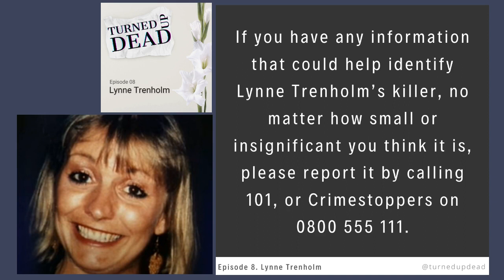0108 The Unsolved Murder of Lynne Trenholm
Hello and welcome to Turned Up Dead. I’m Fiona and the true crime story I’m going to tell you today is of the unsolved murder of Lynne Trenholm.

This case is a little different from those I’ve covered in previous episodes; Lynne’s case is unsolved and quite little is known about her death, but despite that or rather *because of that, I felt it’s important for her story to be told.

Around 9:45pm on Sunday, June 9 1991, a cleaner entered an upstairs room of Pinky’s massage parlour in Boughton, Chester.

Inside, laying in a pool of blood, was the semi-naked body of a woman in her late 20s. She had been stabbed multiple times on the upper half of her body.

Pinky’s, like many similar massage parlour businesses in towns and cities across the UK, was a not very well disguised brothel.

When police got to the scene, they found a note which listed four men who had made bookings to see a woman named Blondie that day.

Turned Up Dead is an independent true crime podcast with a slight focus on the language used during crimes, investigations, and trials.

If you listen carefully, even the words of liars will tell you the truth.